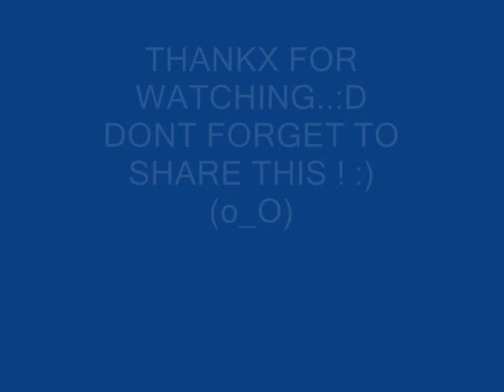Dog Dancing To Mexican Music (Cute) (get busy)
Dog Dancing To Mexican Music (Cute) Dog Dancing To Mexican Music (Cute)
its really cute!
MY SKYPE NAME: spidy.zno
dont read folowing . its extra
this month this week 2011 today best of youtube haha hehe lol omg